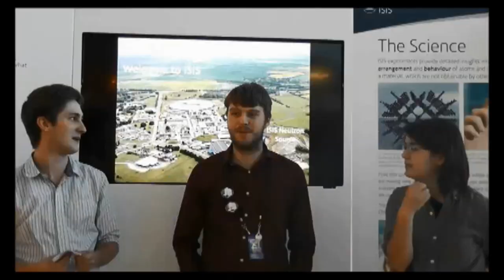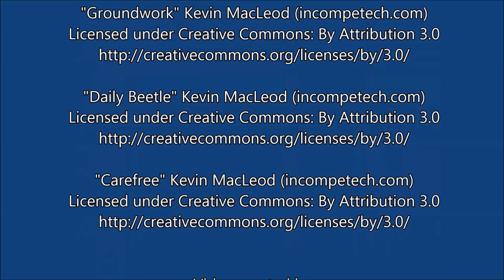Graduate Scheme Video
Ever asked yourself what life is like as on the STFC graduate scheme? This tell-all video created by those actually on the scheme may help to answer some of your questions.
To find out more about the STFC graduate scheme click on this

Credit: STFC
Writer and director: Poppy Townsend / Georgia Bishop